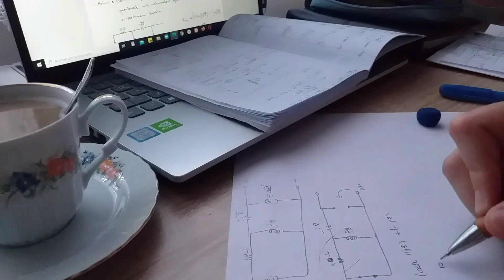Ders Çalışma Günlüğüm - Sessiz Vlog - Takı Yapımı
Merhaba herkese, ders çalışma günlüğüm ile geldim. Bu videoyu bütünleme haftasında çekmiştim yeni editleyebildim. Editler editmez hemen sizinle paylaştım. Umarım beğenirsiniz🧡